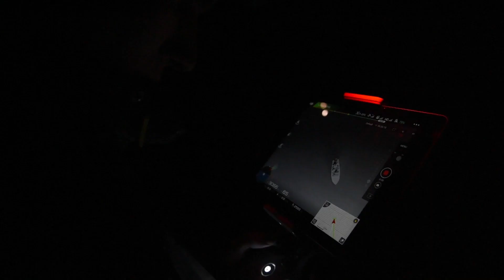Operation Milagro V - We Need Your Help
The recent attacks on Sea Shepherd have resulted in many unforeseen costs, as our ships now require repairs and anti-piracy modifications. We would also like to add a third vessel for safety and to increase our effectiveness.

While the original campaign plans called for one ship patrolling full-time and another part-time, we are now seeking to have three vessels operating full-time.
to be part of this.